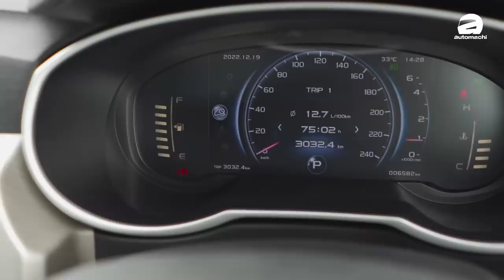Proton X70 到底好不好？我们来看 @AbangGan 分享一下3年的车主心得！（车主用车心得）｜automachi.com 马来西亚试车频道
自从2018年 Proton X70 发布之后瞬间就成为了本地市场的热销车款车之一，不知不觉这款车已经步入了发布的第五年（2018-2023），由于价格很有竞争力，因此 Proton X70 依然还是本地市场最热卖的车款之一，而且相信本地也依旧还有很多人想买这款车！

这一期的节目我们找来了 @AbangGan 来分享一下 Proton X70 的用车心得，因为他已经买了这款车三年！那么这三年期间他遇到了什么问题？ Proton X70 的1.5L涡轮版本好不好呢？来看今天的车主分享吗？